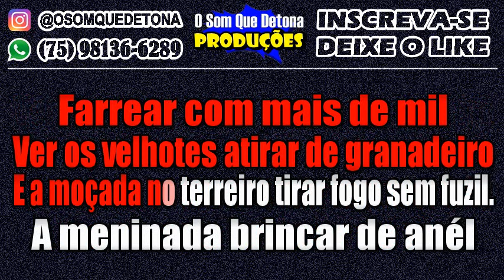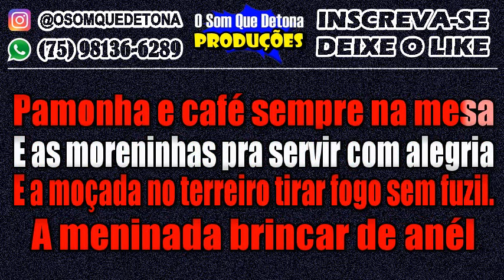KARAOKÊ DE ARRASTAPÉ - FOGO SEM FUZIL (LUIZ GONZAGA)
PRODUÇÃO: O SOM QUE DETONA
TECLADO: YAMAHA PSR E443 - KIT SAMPLES KONTAKT ARRASTAPÉ